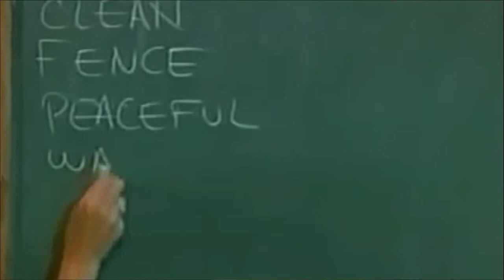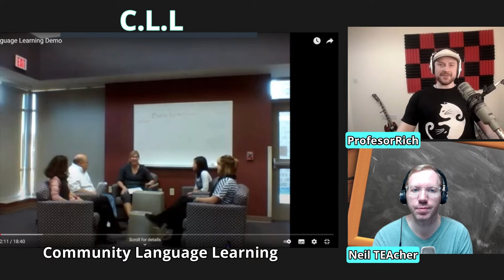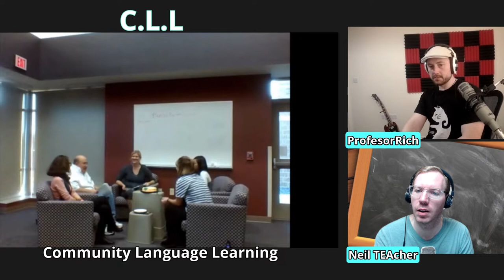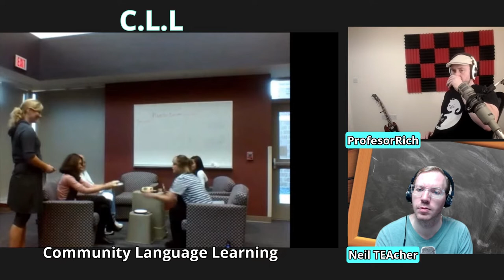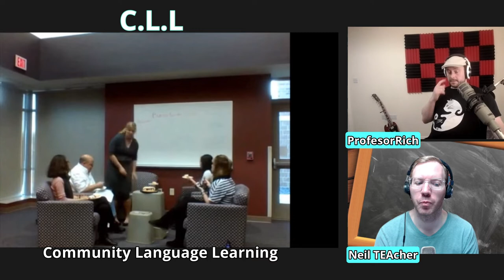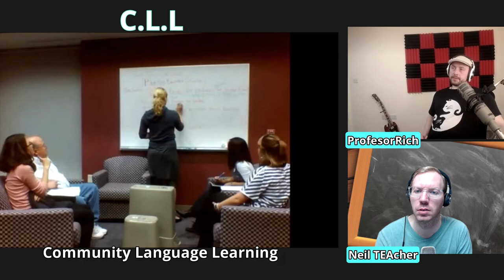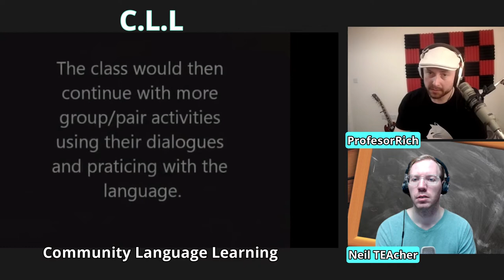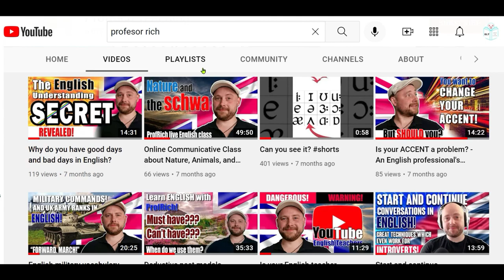Community Language Learning Teaching Method Explained w/ Example Class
What is Community Language Learning? Community Language Learning (CLL) is a student-centered teaching method that promotes language learning through interactive communication within a supportive community setting. Developed by Charles Curran in the 1960s, CLL emphasizes the use of the target language to encourage students to actively engage in the learning process. The teacher acts as a facilitator, providing feedback and helping students express themselves in the target language. CLL helps students develop communicative competence and is effective for adult learners who are motivated to use the target language in their everyday lives.

In the Teaching Methodology Exposed series, we take a look at notable language-teaching methods which have influenced us and wider education.  We, as educational professionals, explain the history and rationale behind these methodologies and analyze a real class example to better weigh each method's pros and cons as an effective teaching approach.
Video Chapters:
Introduction: 0:00
Community Language Learning Explanation: 0:20
Community Language Learning Approach:  2:20
Community Language Learning Class Example & Break Down: 9:11
Community Language Learning Analysis:  33:37